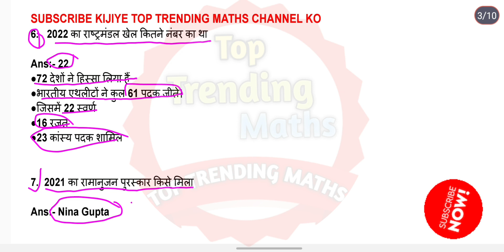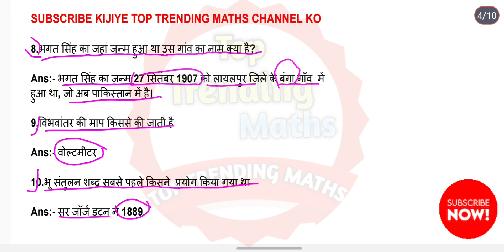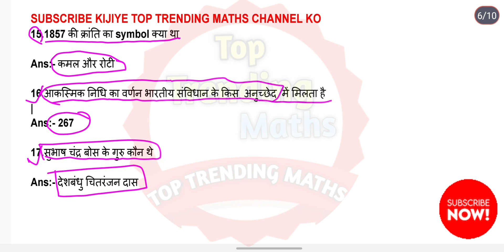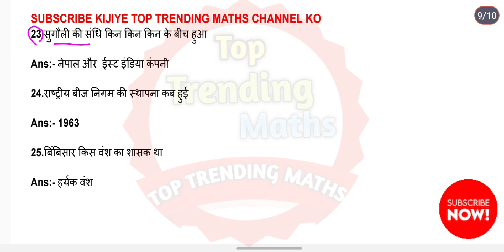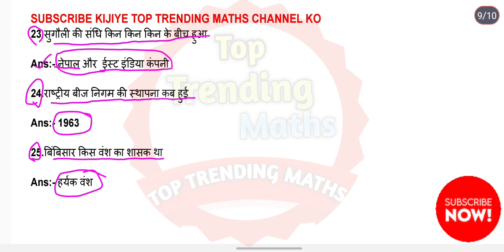|Bssc 1st shift| 23 Dec 2022 Exam Solutions| Bssc3cgl 1st shift question paper| Bssc Exam 1st shift